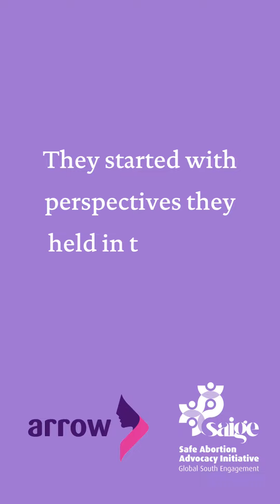Past vs Present Perceptions on Safe Abortion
The Asian-Pacific Resource & Research Centre for Women (ARROW) and Safe Abortion Advocacy Initiative – A Global South Engagement (SAIGE) asked her partners on how their perceptions of safe abortion have evolved over time on the occasion of International Safe Abortion Day 2023.

"I used to think it was fairly easy for women to seek abortion if they choose to," says Sai.Watch as we ask Sai from ARROW, Trust for Indigenous Culture and Health (TICAH), and The YP Foundation share their perceptions.